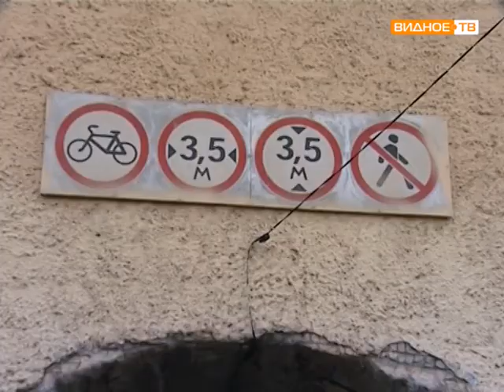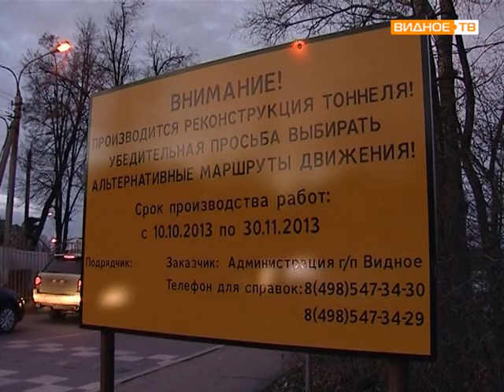Ремонтные работы в расторгуевском тоннеле